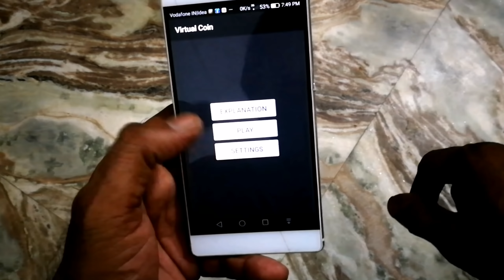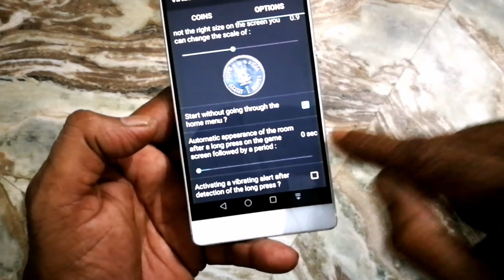ഫോണ് കൊണ്ട് ഒരു ഉഗ്രൻ മാജിക്ക് coin magic in phone